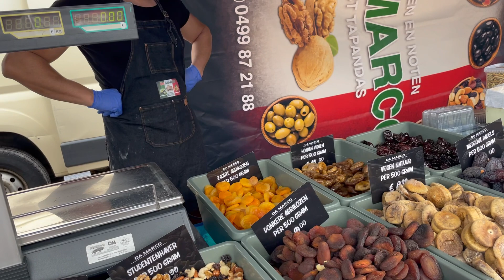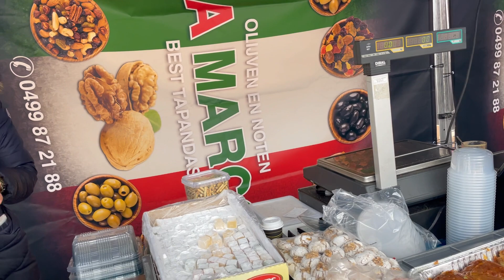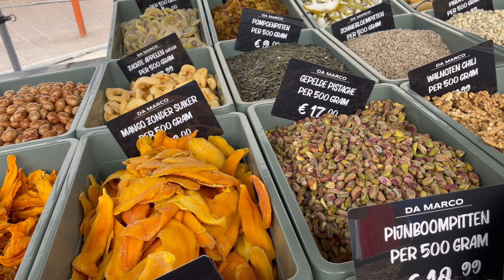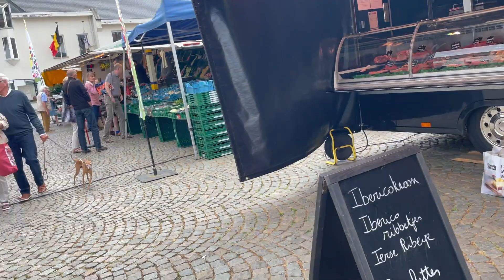Belçika pazarı ve kökünü kesip direkt Bahçe toprağına diktiğim kaktüs ve sukulentlerim ne durumda?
Vlog Tervuren pazarı ve kökünü kesip direkt Bahçe toprağına diktiğim kaktüs ve sukulentlerim ne durumda?